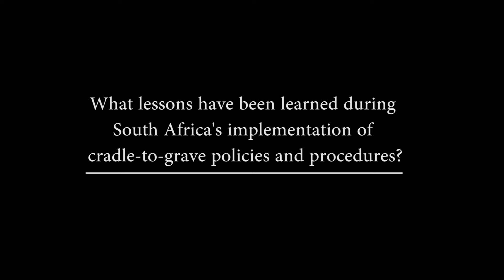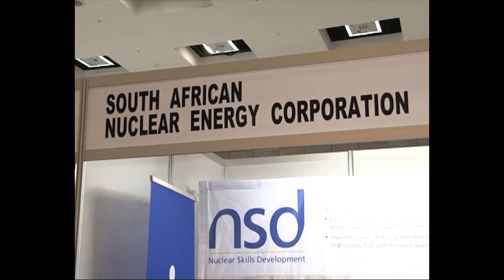NECSA's Cheryl Akortia on radioactive waste management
The IAEA’s Vienna headquarters provided the venue for lively debate and discussions between  representatives of the 29 Member States engaged in a new, interregional project which seeks to ensure that all radioactive sources remain within effective and permanent regulatory controls—from the weak industrial sources used in smoke detectors to highly-enriched cobalt-60 deployed in radiotherapy clinics. From 18-22 July, 36 project counterparts from across the planet rallied in Vienna to participate in the first coordination meeting of the new project, and to take stock of their progress in implementing, and subsequently sustaining, their ‘cradle-to-grave’ management of radioactive sources.

Cheryl Akortia, a predisposal operations manager at the Nuclear Energy Corporation of South Africa (NECSA), shared her thoughts on the successful implementation of cradle-to-grave policies by NECSA